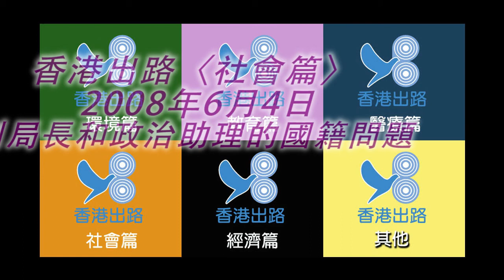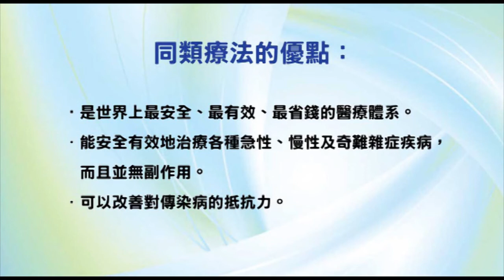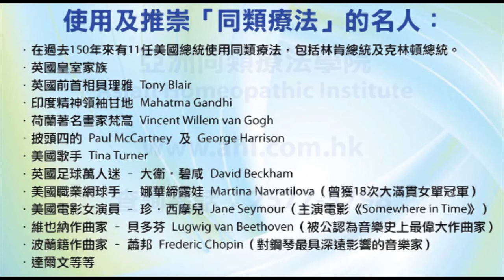香港出路〈社會篇〉- 副局長和政治助理的國籍問題